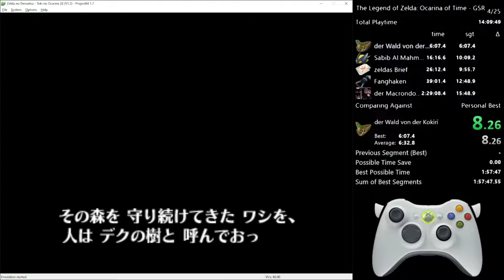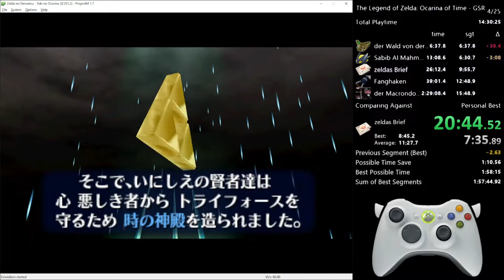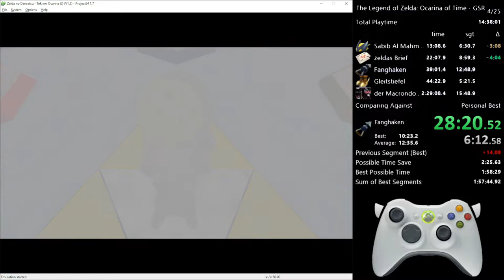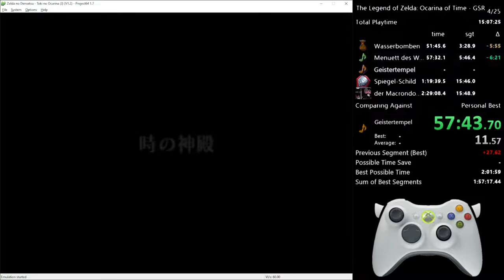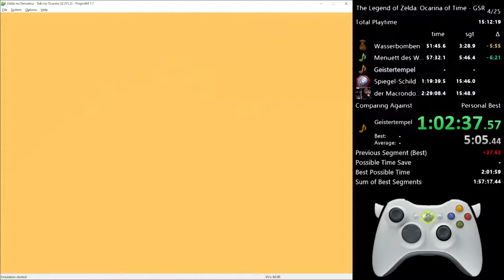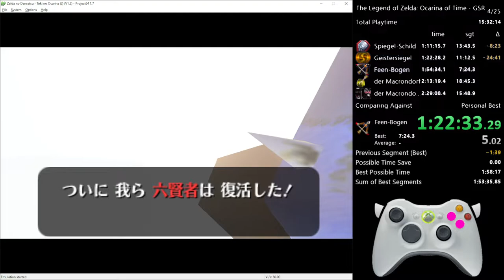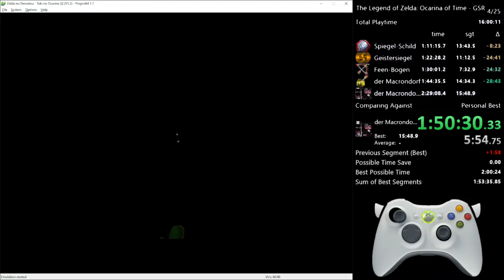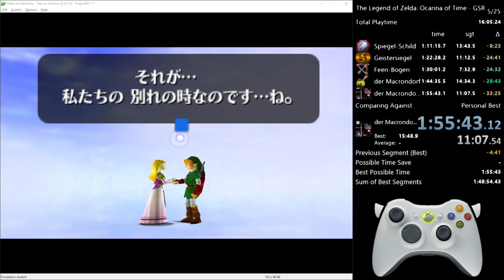ocarina of time: GSR 1:55:42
woo sub 2h